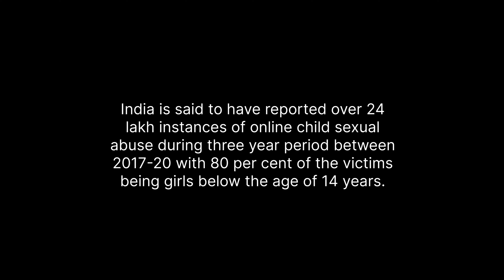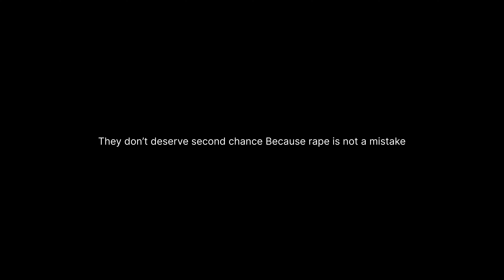Raavan 302 | will this be the future of India ?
Raavan 302 Kannada Short Film

The Movie is based on investigation of a missing minor girl

Direction, Editing & Videography : Pushparaj ar

Starring : Praveen gowda, Prakash, Praveen Bangera, Rakshith
Voice : @neerayanest5354 chandrahas balanja, Ranjith Gowda

kannaa suspence short film trailer
short film related current scenario
best kannada short movies